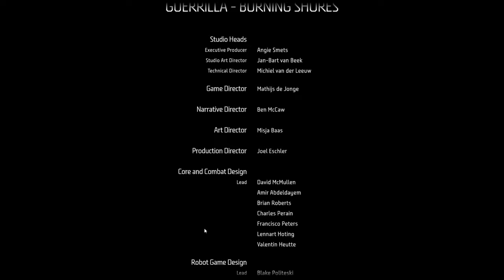Horizon Forbidden West DLC Burning Shores RTX 4060 (Max Settings) Walkthrough no commentary Part 6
This video is Captured on
Lenovo LOQ i5 rtx 4060 Laptop

Full Walkthrough of Horizon Forbidden west DLC burning shore part 6